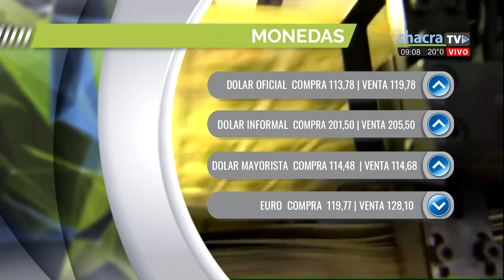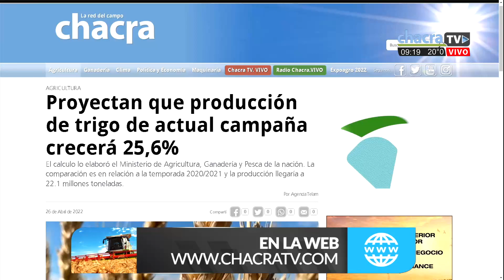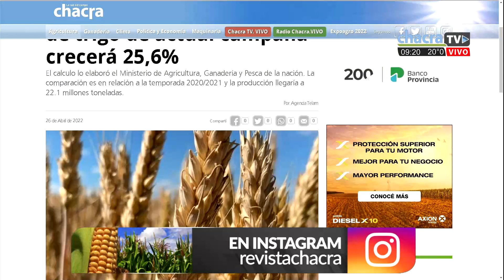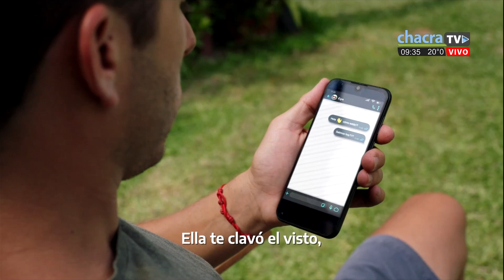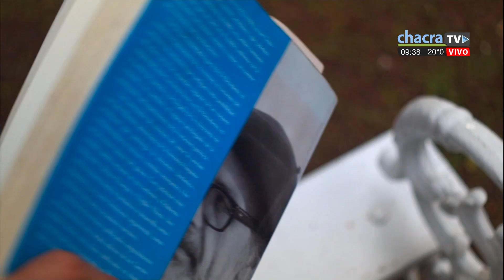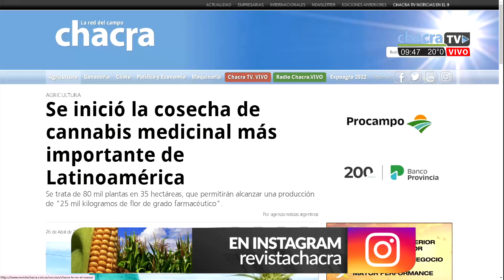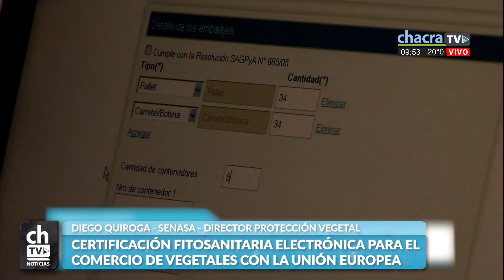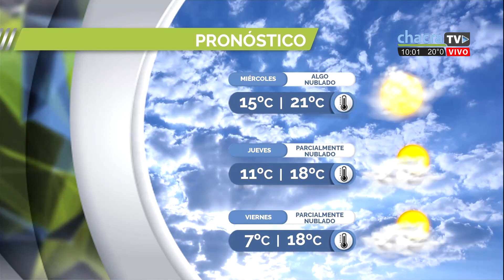CHACRA TV NOTICIAS POR LA MAÑANA 26-04-22